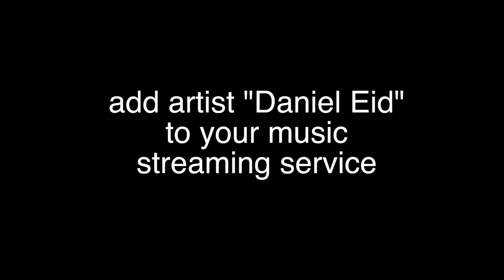Alice Lake (official trailer)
The official trailer for the "Alice Lake" series in the BWCA

Check out: BrianOlsonHomes.com

Check out: KimberlysCollections.com (made in the USA)